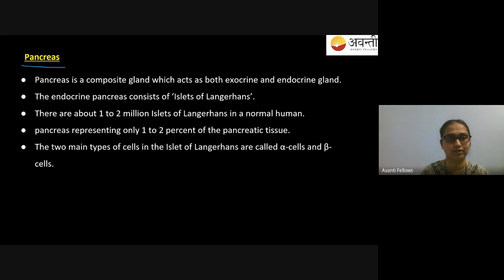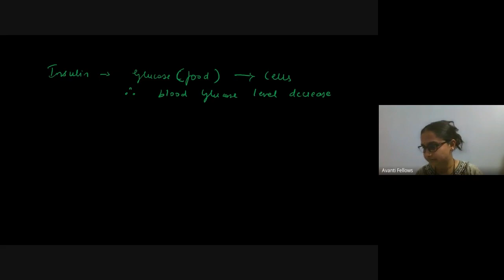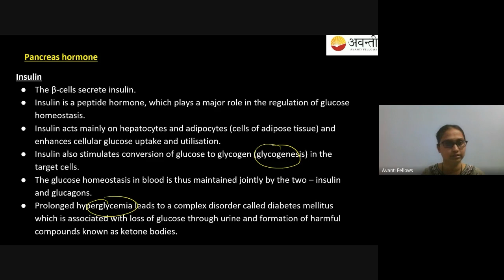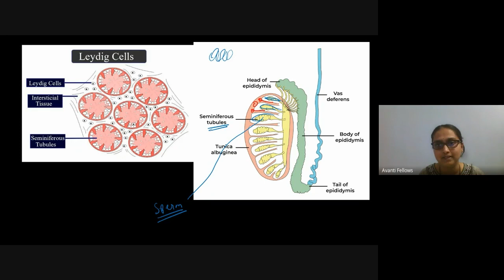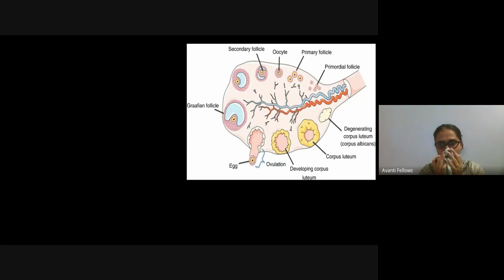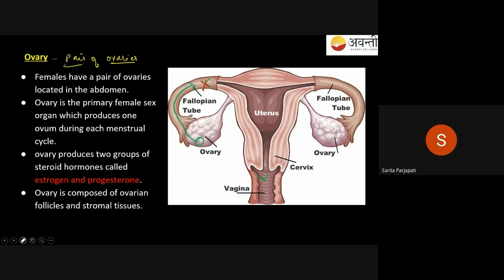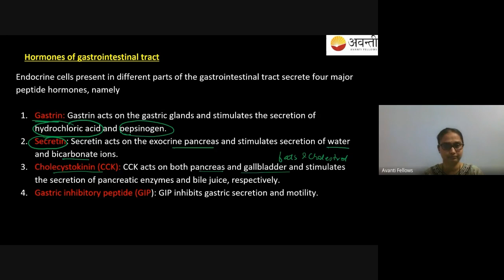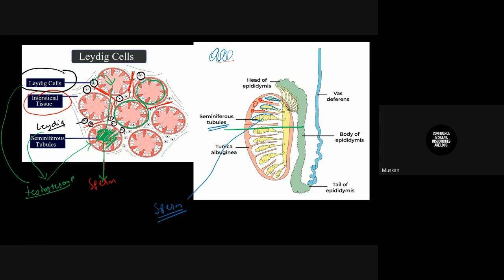Chemical Control and Coordination - Gastrointestinal Hormone | 11th Biology | 2nd February 2023